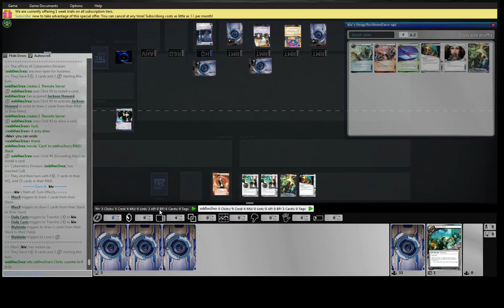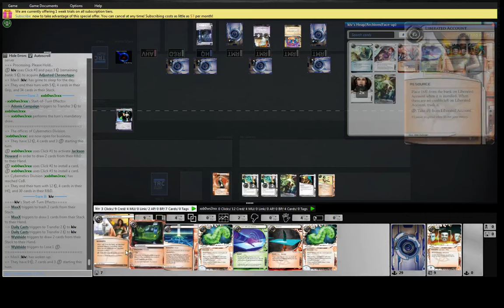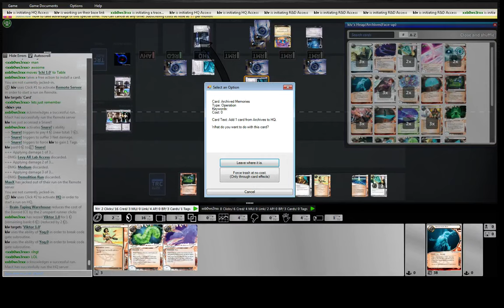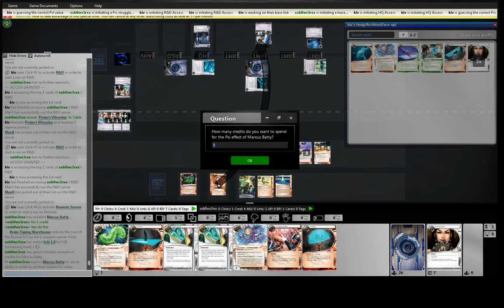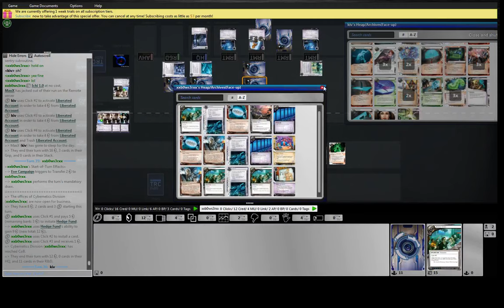kiv Blueberry Pancakes MaxX vs xxbowxserxx Cybernetics Division